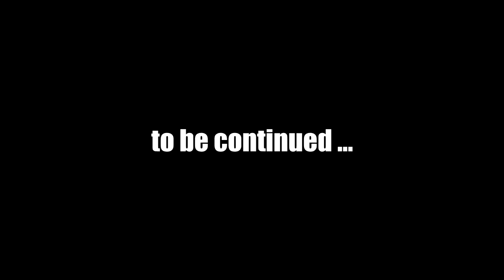Let's Play Fallout New Vegas (Modded) Chapter 2 : #24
Mods used in this episode:
357 Revolver Re-Retextured v1.2
4GB Fallout New Vegas Updated v1.9